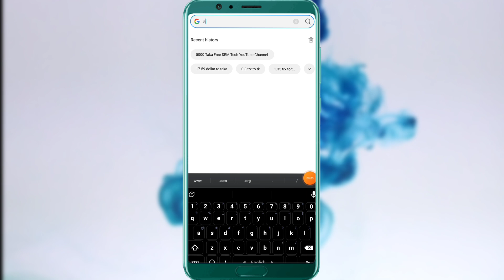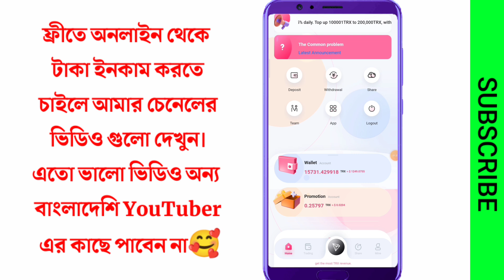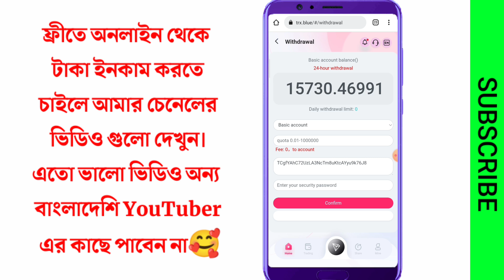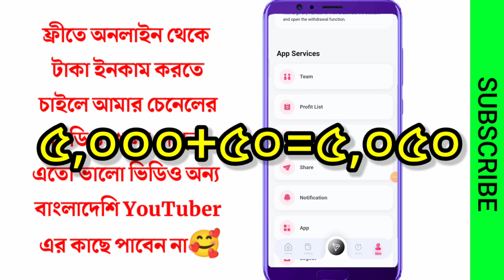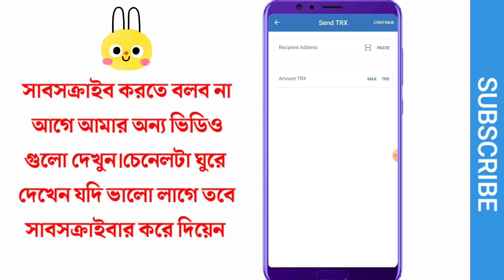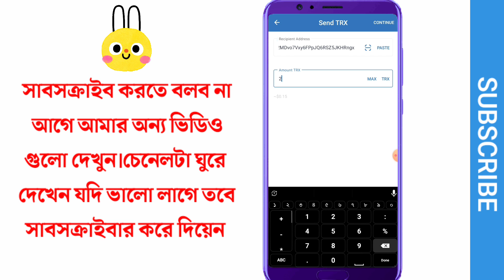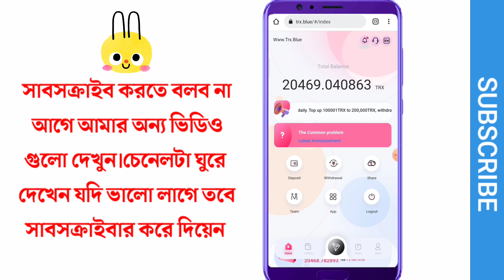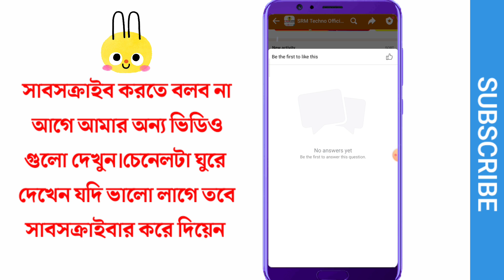ফ্রী 5,000 টাকা ছাএ-ছাএীদের জন্য❤️[100% পাবে] | অনলাইনে আয় করার সহজ উপায় | টাকা ইনকাম করার সহজ উপায়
অনলাইনে আয় করার সহজ উপায় | টাকা ইনকাম করার সহজ উপায় | Online Income, ইনকাম করার নতুন উপায় 2021, টাকা ইনকাম করার app 2021, ঘরে বসে কিভাবে টাকা আয় করা যায়
ইনকাম করার নতুন উপায় | Online income 2021
টাকা ইনকাম
অনলাইন ইনকাম
One Of the best free TRX Earning site in the world must work here.

▶️APP বা সাইট প্রোমট করতে চাইলে আমার মেনেজার এর সাথে যোগাযোগ করুন যোগাযোগ করুন 👇

 Telegram User Name :  @Free_income1

Notify recommended friends to register to get 13trx,
recommend friends to charge to get 13% of recharge funds,
offline first-level users 13%,
second-level users 5%,
third-level users, and 2% investment commission.
The minimum investment amount is 5 TRX.
The higher the amount you deposit, the higher your income.

Your Love Want👇👇
ইনকাম করার নতুন উপায়, কোন অ্যাপ দিয়ে টাকা ইনকাম করা যায়, ঘরে বসে কিভাবে টাকা আয় করা যায়, নতুন অনলাইন ইনকাম, নতুন ইনকাম সাইট ২০২১, মোবাইলে টাকা ইনকাম করার উপায়, অনলাইন ইনকাম মোবাইল দিয়ে, অনলাইনে টাকা আয় করার সহজ উপায়, অনলাইনে টাকা ইনকাম, ইনকাম করার নতুন উপায়, কিভাবে অনলাইনে টাকা ইনকাম করা যায়, টাকা ইনকাম করার app, মোবাইল দিয়ে টাকা ইনকাম

➡️Video Chapters:
কিভাবে মোবাইল ফোন দিয়ে টাকা আয় করব,কিভাবে মোবাইল দিয়ে টাকা আয় করা যায়,ইনকাম অ্যাপ,অনলাইনে আয় বিকাশে পেমেন্ট ২০২১,মোবাইলে টাকা আয়ের সহজ উপায়,মোবাইল দিয়ে টাকা আয় বিকাশে পেমেন্ট 2021,মোবাইল দিয়ে টাকা আয় করুন 2021,android apps দিয়ে টাকা আয়,অনলাইন থেকে আয় করার উপায় freelancing,টাকা ইনকাম apps, apps দিয়ে টাকা আয়,কিভাবে মোবাইল দিয়ে টাকা ইনকাম করা যায়,অনলাইন ইনকাম,বাংলাদেশি ইনকাম অ্যাপ পেমেন্ট বিকাশ,অনলাইন ইনকাম ২০২১, অনলাইনে আয় বিকাশে পেমেন্ট ২০২১,মোবাইলে টাকা আয়ের সহজ উপায়,মোবাইল দিয়ে টাকা আয় বিকাশে পেমেন্ট 2021,মোবাইল দিয়ে টাকা আয় করুন 2021,apps দিয়ে টাকা আয়,অনলাইন থেকে আয় করার উপায় freelancing,কিভাবে মোবাইল দিয়ে টাকা ইনকাম করা যায়,অনলাইন ইনকাম,বাংলাদেশি ইনকাম অ্যাপ পেমেন্ট বিকাশ,অনলাইন ইনকাম ২০২১